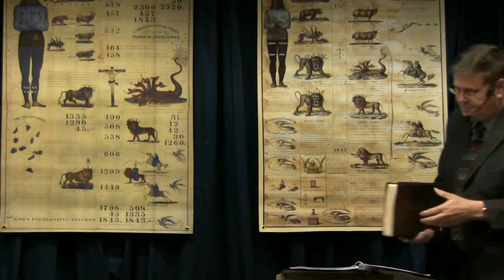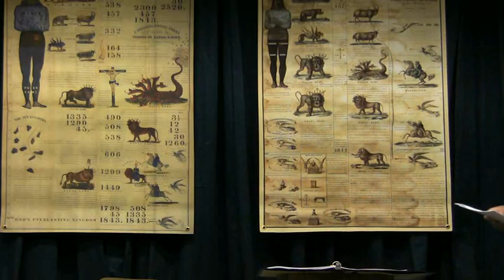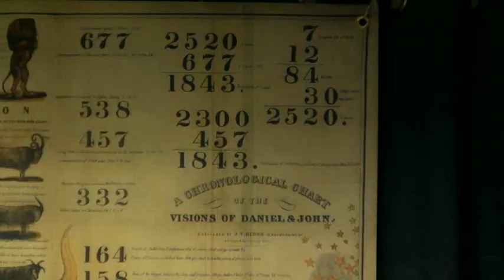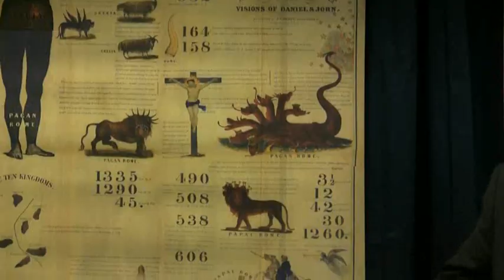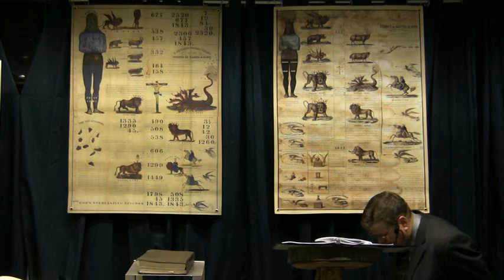2010 04 16 Camp Cedar Falls 1 - William Miller in the Spirit of Prophecy - Jeff Pippenger